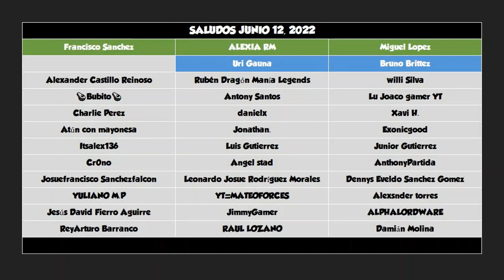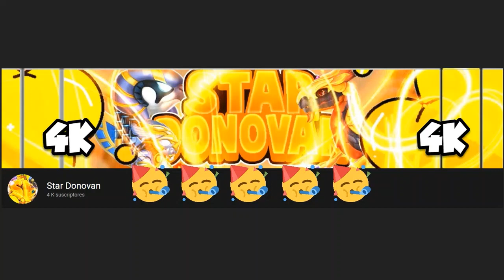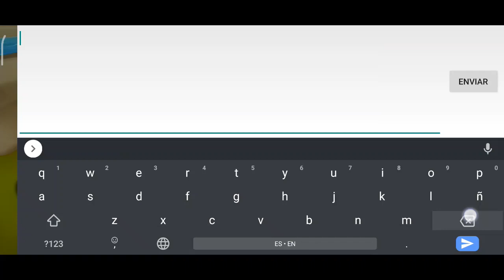Abriendo 30 Cofres Ancestrales y Llegamos a 4K Suscriptores ⭐Dragon Mania Legends 722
Video de Dragon Mania Legends con:

-Dragón de Hada
-Dragón de Hipótesis

El Origen de la Energía
-Dragón de Dínamo
-Dragón de Cuchillaférrea
-Dragón de Garganta Naranja
-Dragón de Símbolo

Altar Ancestral
-Dragón de Solden
-Dragón de Zeilk
-Dragón de Lamulyn

Mercado Ancetral
-Dragón de Mofeta
-Dragón de Corona Amarilla
-Dragón de Hiena
-Dragón de Ik'ez

Tablero de Dragón
-Dragón de Momo'tu
-Dragón de O'won

Cría Relámpago
-Dragón de Mago

Ascenso de Zolto
-Dragón de Zeilk
-Dragón de Lamulyn
-Dragón de O'won
-Dragón de Zolto

Mazmorra Eterna
-Dragón de Juicio Final
-Dragón de Reliquia
-Dragón de Mago

-Dragón de Escalada

-Dragón de Hada

-Dragón de Olomina